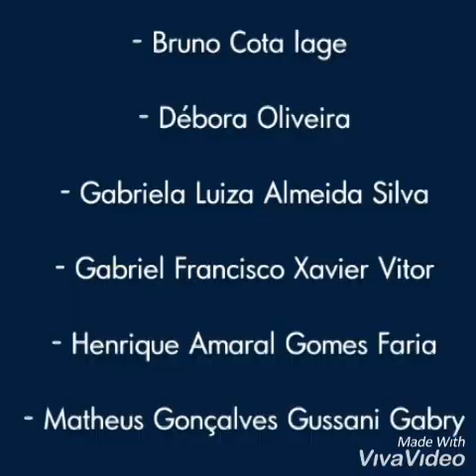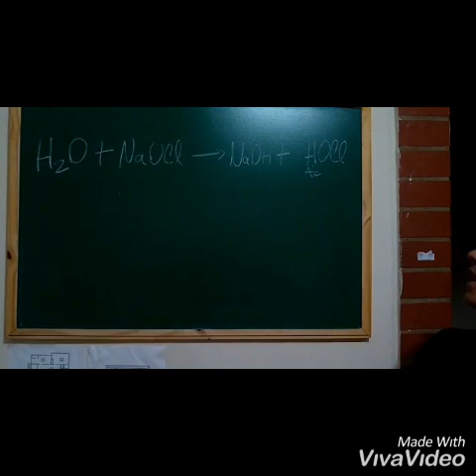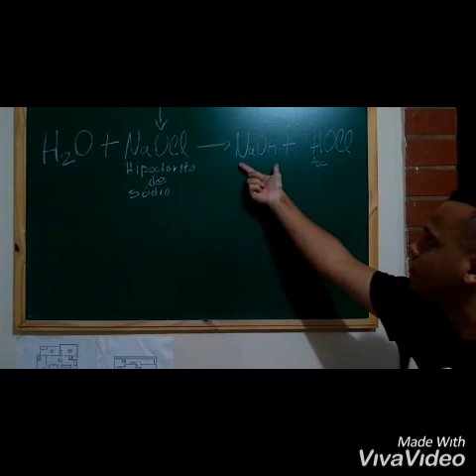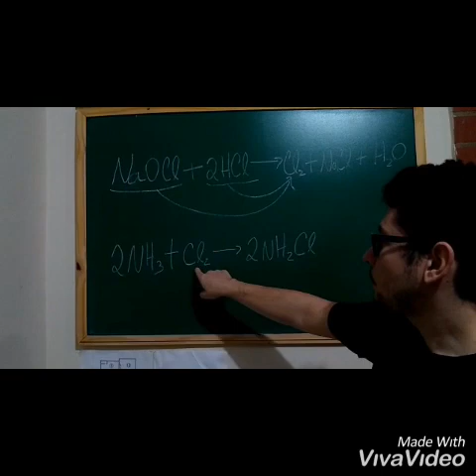Trabalho CTS - explosão na Reação entre amônia e alvejantes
CTS - Reação entre amônia e alvejantes riscos e explicação química